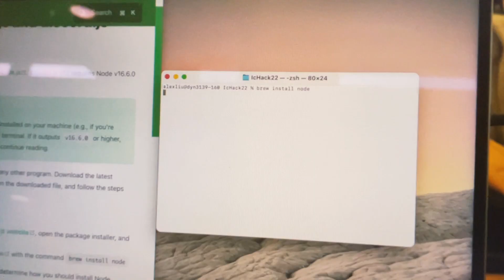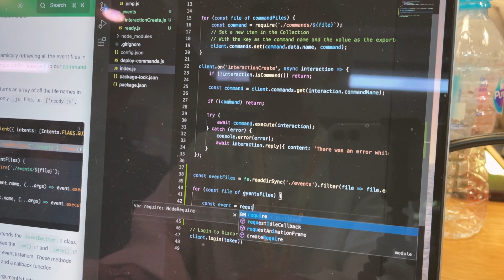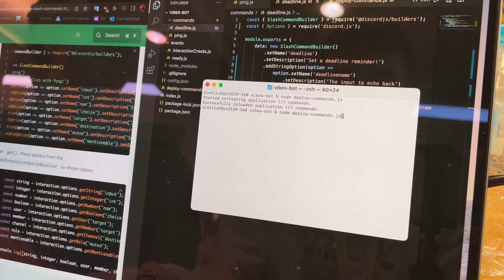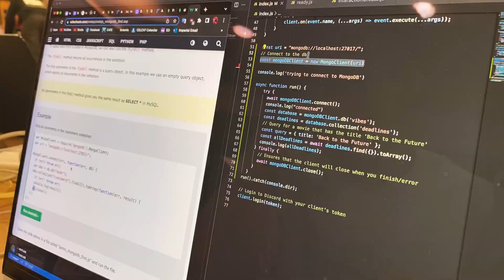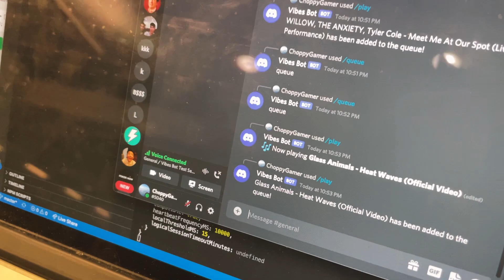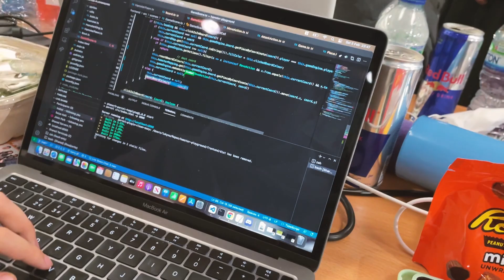Coding For 24 Hours Straight | Life of a Computer Science Student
Life of a computer science student. I tried coding for 24 hours straight at Imperial College London's hackathon (IC Hack). We programmed a discord bot for university students who use discord daily to manage their work/life balance.

name: Alex Liu
ethnicity: Chinese
camera: iPhone 12 mini
editing: Premier Pro

No Practice - Eric Reprid